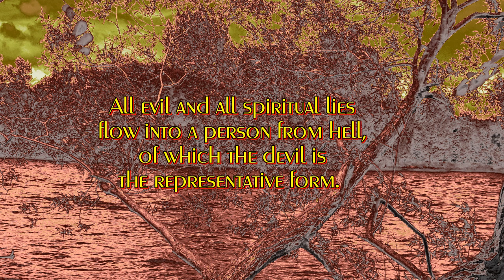Believe at Least This!